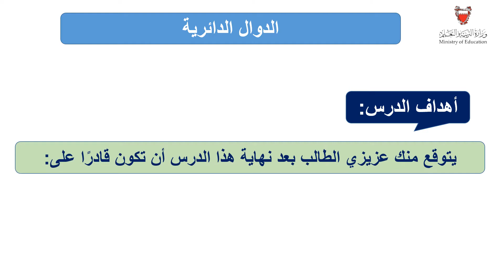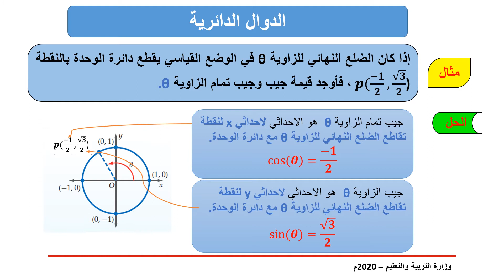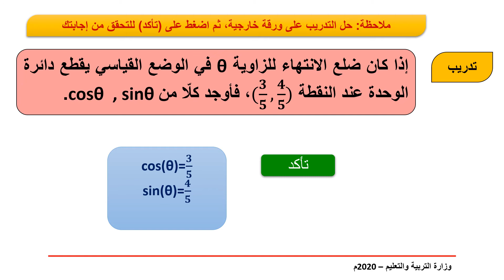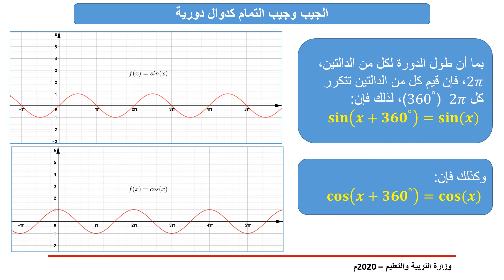الدوال الدائرية - ريض 262 - ريض 809